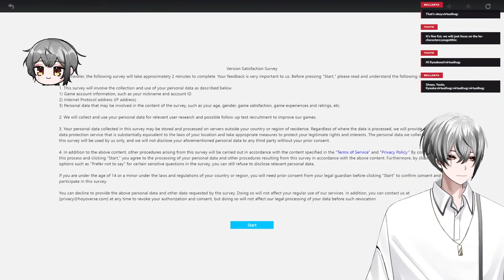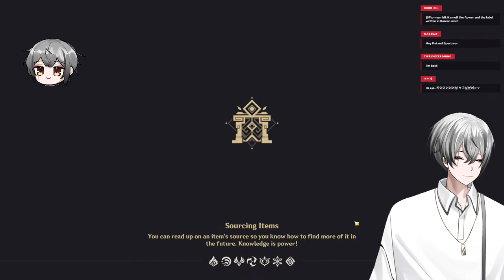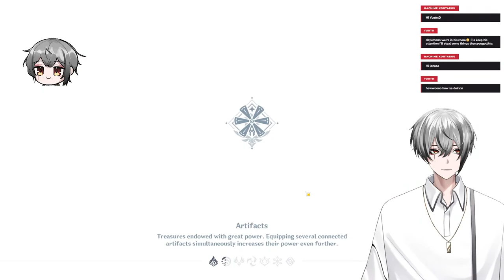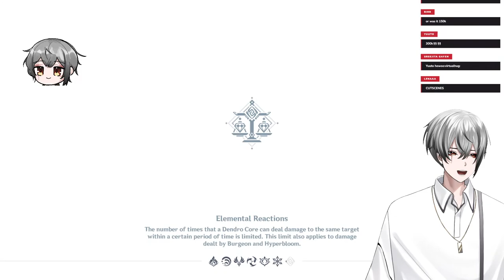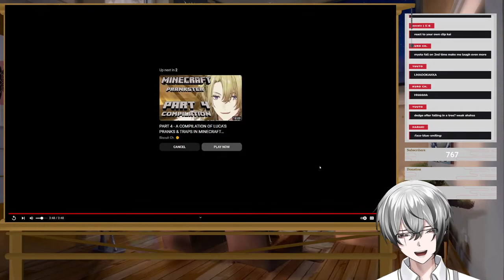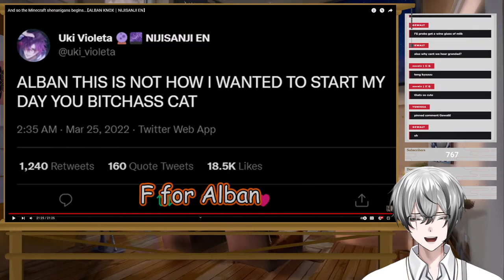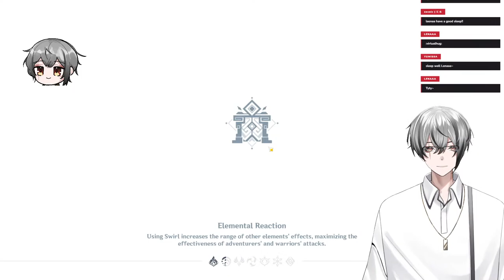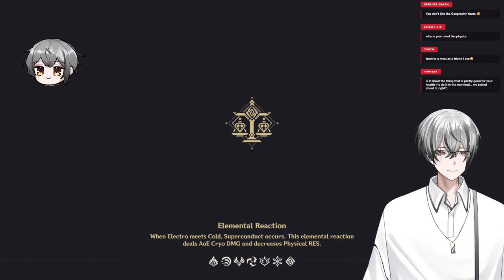【GENSHIN IMPACT】 NO - LIGHT COMMENTARY + SPEEDRUN(?) 『Kaissics Walker l EN VTuber』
No proper thumbnail cause WHY NOT~

Just myself pushing through and trying to speedrun the game to at least where I've last stopped playing Genshin Impact XD

Developed by: miHoYo Limited
Published by: miHoYo Limited

Credits to Raelice for developing VTchaos!

VTchaos allows chat to interact with the VTuber's model through a list of commands!

List of commands for VTchaos!
Make sure to type exactly as the following:
!headpat
!hug

Discord server is finally OPEN!

Minecraft server is OPEN too!
Version 1.19.1
IP: theforest.mcserver.io
Mobile + PC version is available!

【THUMBNAIL(S)】
Respective VTuber(s)' models
Respective Artist(s)

『Welcome』
Let me bring you to the abyss~

ー　Donations are the best way to support me directly for my future streams and projects! On a quick note, thank you for helping me out too!

ー　PLEASE TAKE NOTE! By donating you have agreed that you will not file a charge back. These will be disputed. All donations are final and non-refundable and you are donating under the agreement that you will not issue a chargeback.

ー　Thank you for sending me a gift via Throne! I shall use the gifts well and use it's purpose to the best that I can!

ー　PLEASE TAKE NOTE! By donating/gifting you have agreed that you will not file a charge back. These will be disputed. All donations/throne gifts are final and non-refundable and you are donating/ gifting under the agreement that you will not issue a chargeback.

『HASHTAGS』
General ―
LIVE ―
Art ―
Clips ―
NSFW ―

『CHAT RULES』
1. Always be respectful to one another, the liver, other livers and members of chat.
2. Do not harass, bully or otherwise purposefully upset or attack any member of the stream including myself.
3. Don't bring up any other livers unless I bring them up first. Similarly, don't bring me up in other streams unless the liver does first.
4. No spamming, trolling or discussion of controversial topics.
5. Keep all chat relevant to the stream. (Unless I've have brought it up, otherwise)
6. No spoilers or backseating unless I've personally asked for it.
7. Directing NSFW requests or comments at me is fine (however there is a limitation in the case where I shall decline), but you will immediately be banned if any comments are directed at other livers (unless brought up by me or collaborators) or members of my chat.
8. All languages are welcome in this stream. (Preferably EN/CN/KR/JP) Harassing or calling out anyone who speaks in a language you do not speak is strictly prohibited and will result in a timeout followed by a ban.
9. ENJOY YOURSELVES WITH ME!